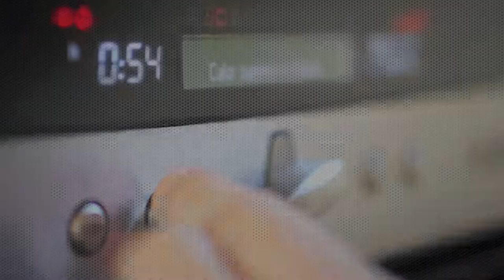How to Make Homemade Clam Chowder San Francisco from Scratch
You will learn how to make homemade soup, San Francisco clam chowder from scratch in your very own kitchen.

I mean everything.

This creamy clam chowder recipe even has a homemade bread bowl recipe to serve the soup in.

This is a great version of the San Francisco Clam Chowder where the bread bowl style has made it famous tourist attraction that locals as well as tourists enjoy.

This is one of the delicious soup recipes that shows you how to cook this good soups with fresh clams in your own kitchen.

San Francisco is usually cold making this a good soup for spring or winter.

Wine is for added flavor, the alcohol evaporates off.

I love clam chowder.

My family and I always visit our favorite Clam Chowder restaurant every time we are in San Francisco.

It’s been a while now, and this good soup recipe reminds me of home when I used to live in the bay area of California.

I really want you to have this recipe.

Please comment on how you like it.  Thanks!

The recipe is below...

You do like this video right?
Please hit the THUMBS UP button.

Join the community of soup lovers from around the world…

Note:  this recipe is for 1 serving.
Servings:  1

INGREDIENTS BREAD BOWL:
250 g of All-purpose flour + 250 g of Bread flour OR 500 g unbleached all-purpose flour
325 g of water
5 g of salt
5 g of dry bread yeast/baker’s yeast

INGREDIENTS CHOWDER:
500 g of clams
4 potatoes
2 leeks
4 cloves of garlic
75 g of cream
100 g of white wine
2 bay leaves
2 chillies
1 twig of thyme
Parsley
Salt

BAKING THE BREAD BOWL:
1. In a large bowl, kneed the baker’s flour, baker’s yeast, salt, and water
2. Let it rest for 10 minutes
3. Kneed again for 10 minutes (2)
4. Rest for 10 minutes
5. Kneed for 10 minutes more (3)
6. Add a little oil in a bowl.
7. Place the dough in the bowl to rise for a couple of hours, covered with a damp cloth.
8. Preheat the oven to 250 degrees.
9. Shape the dough into a ball shape.
10. Place it in the oven covered and bake it for 25 minutes.
11. Remove the cover and bake another 30 minutes so you can keep an eye on it.

COOKING THE CHOWDER:

1. Sauté the leek, potato, garlic & pepper in a little bit of oil.
2. In another pot, cook the clams in olive oil, bay leaf, thyme, chili pepper, and white wine until the clams are opened.
3. Then remove the clams from the shell.
4. Pour the clam juice liquid into the leek and potato mixture. (be sure to discard the dirty grit at the bottom from the clams)
5. Add water
6. Simmer the soup which will evaporate the alcohol.
7. When the potato is tender, add the cream to the soup.
8. Add the clams and chopped parsley.
9. Bring it to a boil & turn off heat.

Make the bread bowl by cutting off the top and removing the center core of the bread.
Serve in the bread bowl.